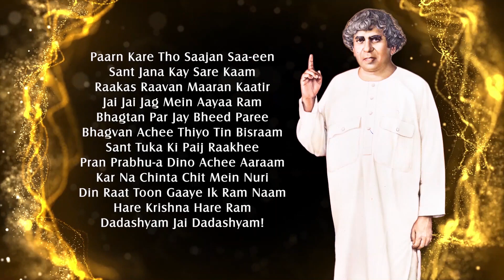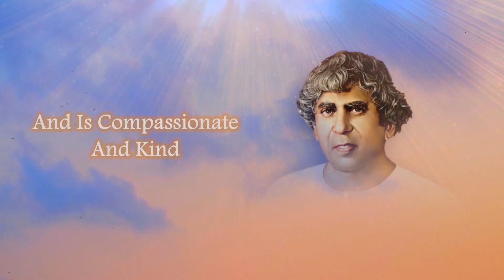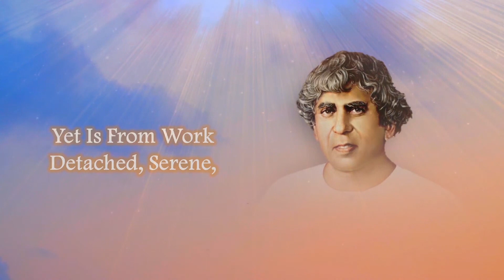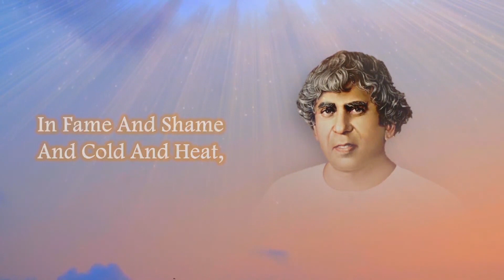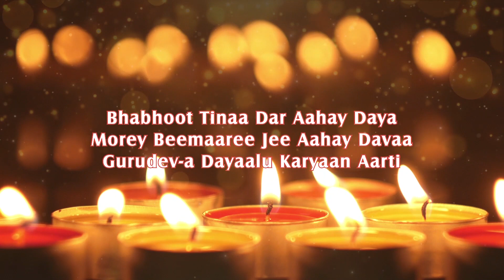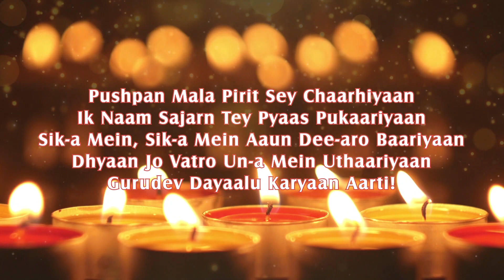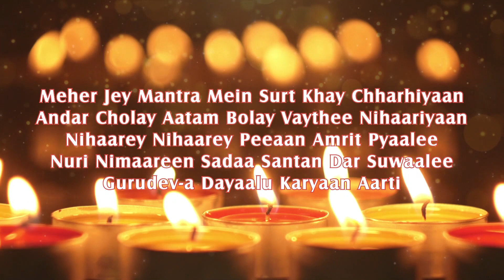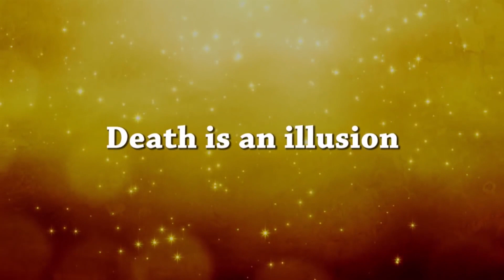Sadhu Vaswani Centre - Chennai | Live Virtual Satsang | 18-Aug-2020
Sadhu Vaswani Centre - Chennai invites you all for a virtual Satsang on 18th August on the Youtube channel/ Facebook Page -  Sadhu Vaswani Centre Chennai

Dhanashree Ganatra will render soulful BHAJANS and take us on the journey within. Followed by Rev. Dada J. P. Vaswani's Upadesh.

Tune in from 5.15pm until 6.30pm IST | 18-Aug-2020 | Tuesday

Chennai  5:15 PM
Los Angeles  4:45 AM
Panama  6:45 AM
New York 7:45 AM
London  12:45 PM
Lagos  12:45 PM
Dubai  3:45 PM
Jakarta  6:45 PM
Hong Kong 7:45 PM
Shanghai 7:45 PM
Osaka  8:45 PM

Be ready and spread the word!